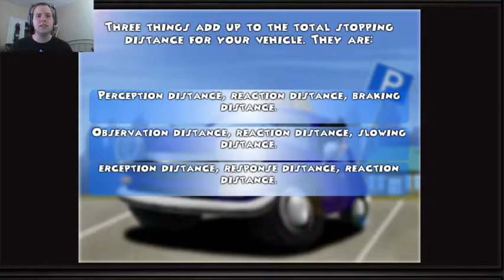No, just no || The Irishman Plays Driving Exam License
This game is annoying and the level design is way out there for a driving exam, not to mention the one bump and you fail